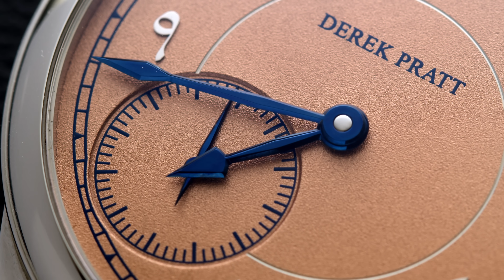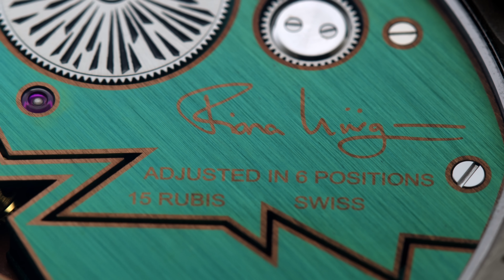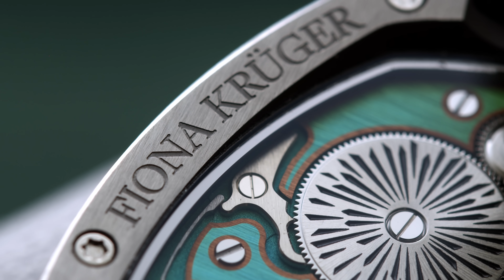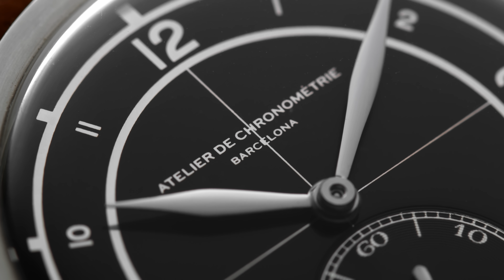The Rarest Luxury Watch Collection On YouTube! Including A Real Picasso!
The rarest watches in the world in one video. Watch collection of Hamdan Bin Humaid, the founder of Perpétuel Gallery featuring: Krayon, Derek Pratt made by Luca Soprana, Roger Smith, Fiona Kruger, Atelier de Chronometrie, Theo Auffret, Patek Philippe, Singer Reimagined and an original Pablo Picasso vase!